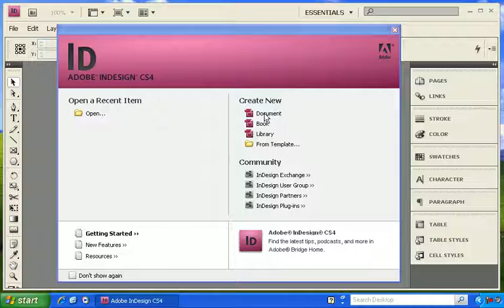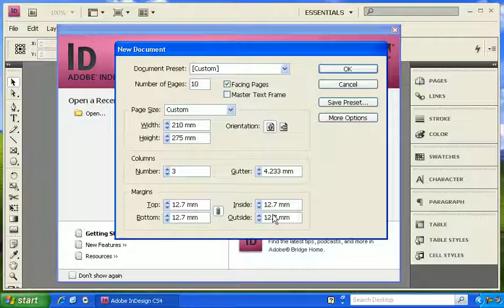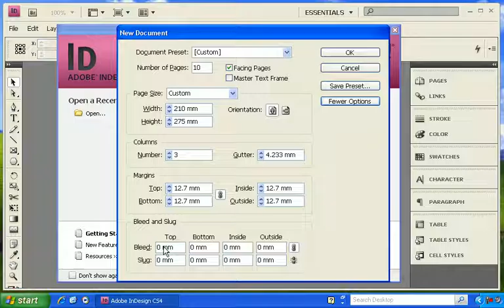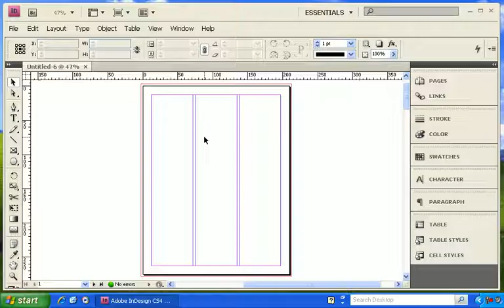[Tutorial - Eps. 04: Membuat dokumen baru ] Cara Cepat dan Mudah Belajar Indesign CS